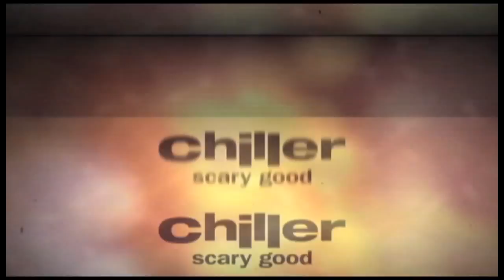Paranormal Entity Trailer 3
Watch 'Paranormal Entity' on ChiLLer!